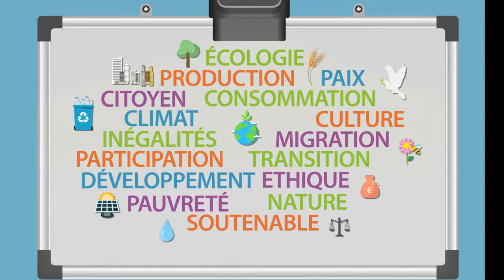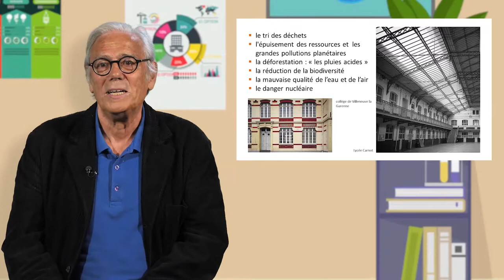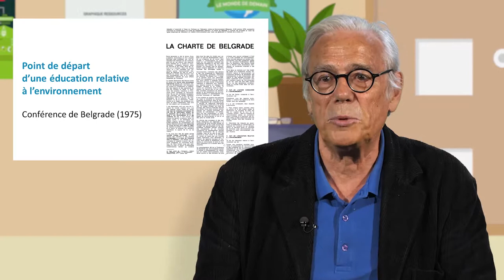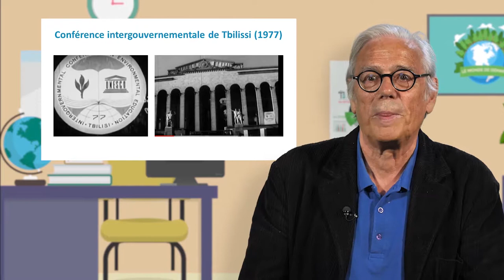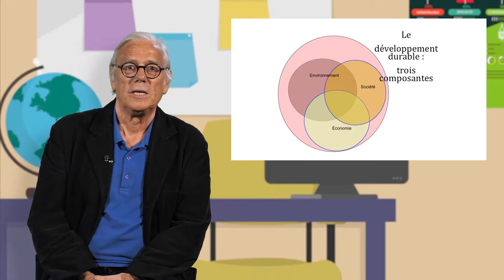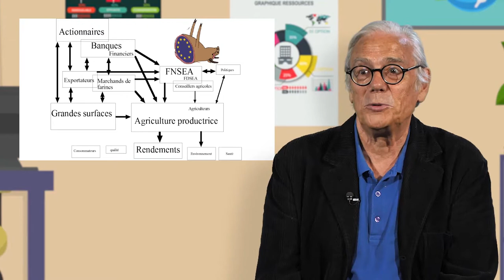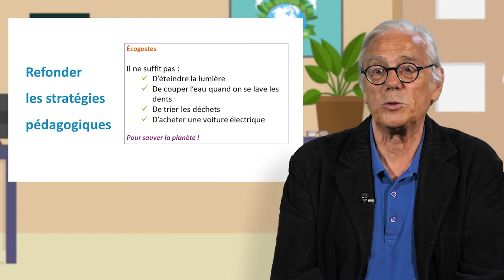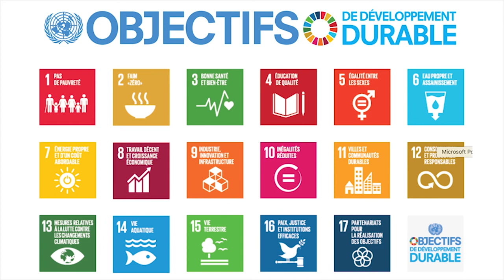Émergence de l'éducation au développement durable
André Giordan, professeur à l'Université de Genève, retrace dans cette vidéo (18'57) l'émergence de l'éducation au développement durable, de la conférence de Belgrade en 1975 à aujourd'hui. Il évoque les grands rendez-vous internationaux sur le sujet, ainsi que les outils et méthodes pédagogiques que ces questions ont progressivement conduit à développer.